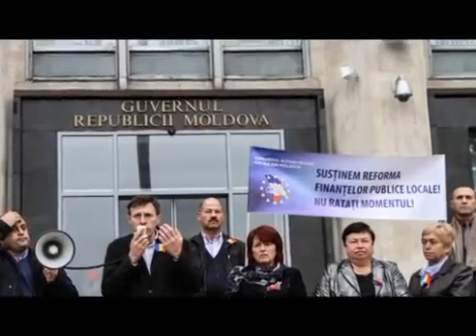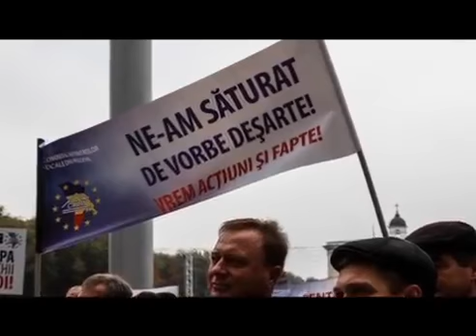Власти Угрожают Уголовными Делами - Всем Примарам Молдовы !!!